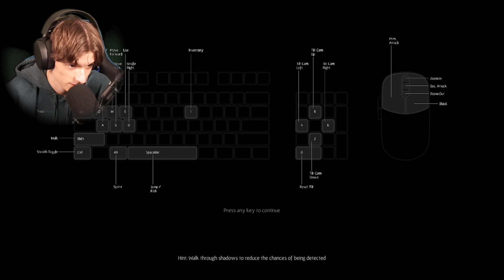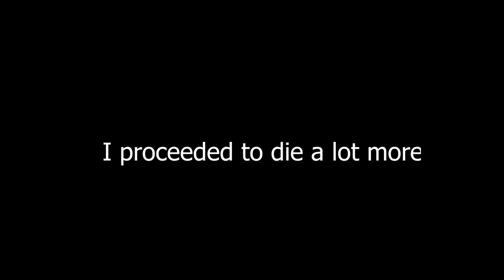Can I Escape An 11th Century Prison Cell | Elium - Prison Escape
In this video, we try and escape from prison! I hope you enjoy it!